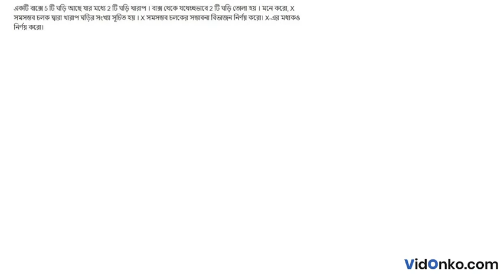Higher Secondary 12th Class Maths Book Solution in Bengali - S N Dey Exercise Question: 32.3(7)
Get free Maths book video and PDF solutions in Bengali for S N Dey. Free answer and explanation through video for question 32.3(7), of Chapter Random Variable and Its Distribution from S N Dey followed for Class 12, West Bengal Council of Higher Secondary Education (WBCHSE).